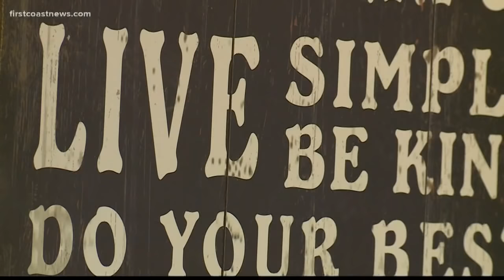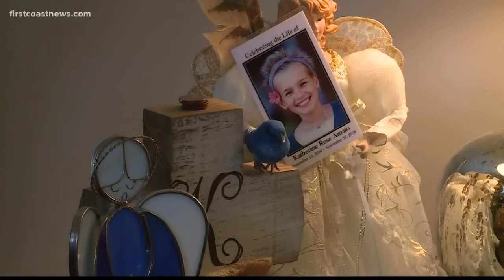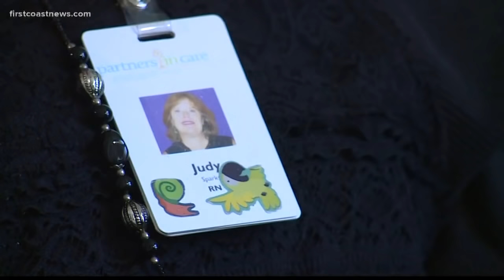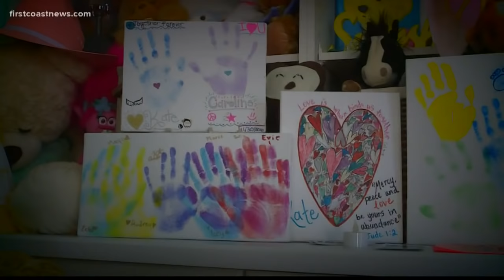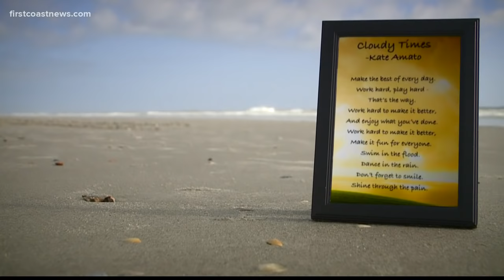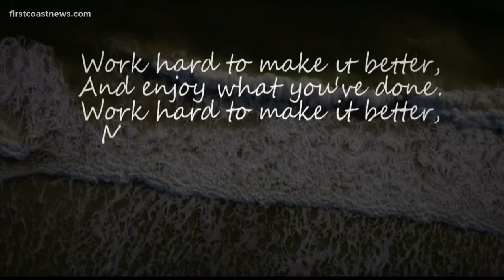A beautiful death: how hospice turned heartbreak to hope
There?s no guidebook for parents when they find out their child is dying. Every decision carries the weight of the world. Every day could be the last.